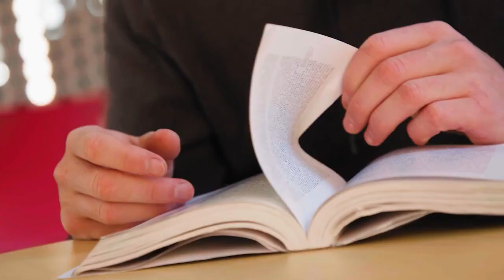Navigating Challenges and Promoting Equity in Education and Sports S01 E16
BIG TALK ABOUT DEI&B WITH A BIG TEN FOOTBALL OFFICIAL

That is who Robert L. Smith is, and this is how we view his words about diversity, equity, inclusion, and belonging. BIG! Here Robert drop knowledge in the latest episode of BreakingBarriers DEI&B Podcast with co-hosts Anthony Arrington, CDE®, CDF, CCA (He/Him/His), Joy Briscoe CDE®, and Nick Ford, CCF,CCA,CDE.

Robert is a native of Dallas and a long-time advocate for equity in sports and education. He was a football and track & field star at the University of Iowa, and has had a successful career in his 22nd year as an NCAA Big Ten football official. He currently serves as the Executive Director of the Educational Opportunity Programs and Special Community Services at the University of Northern Iowa.

Robert shares his journey as a Black athlete and his experiences advocating for equity in sports and education. He emphasizes the importance of staying focused and engaged in the fight for equality, even in the face of legislation and policies that seek to restrict diversity, equity, and inclusion efforts.  As a proud Black man, he makes a point to highlight the impact of White influential figures in his life, especially football coach Hayden Fry, who helped shape his perspective and the need for representation and economic empowerment in the Black community.  Smith also discusses the challenges of navigating conversations about race and the importance of building relationships and understanding different perspectives.

WATCH NOW!

Presented by Kirkwood Community College. Produced by Maurice A Davis, M.B.A CBC SSM of Marketing Growth Strategy.